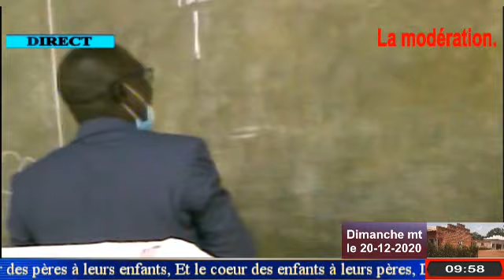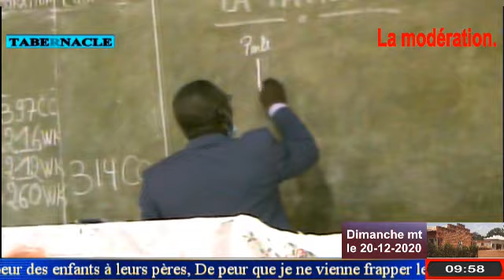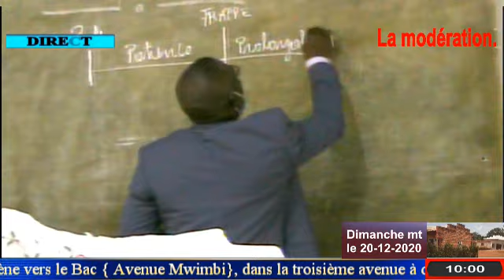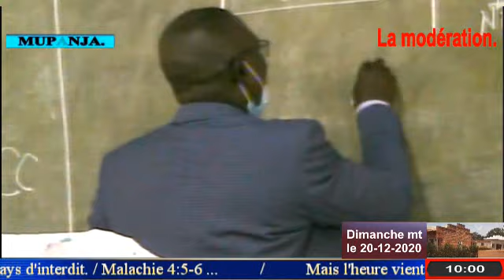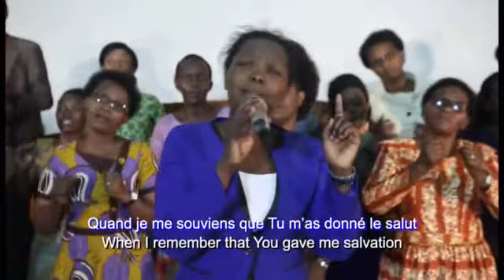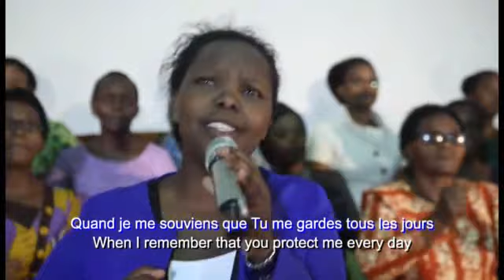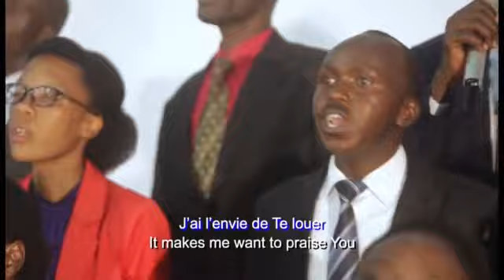2 LA PATIENCE Dimanche matin 20 décembre 2020 09 57 29